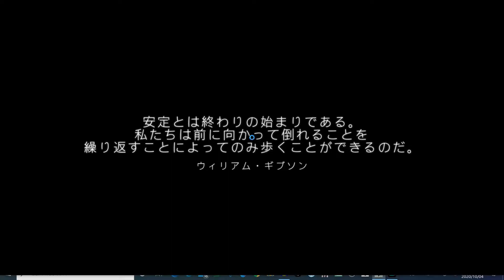約束が果たされた神ゲー【No Man's Sky】【初見実況】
面白い予感しかしない